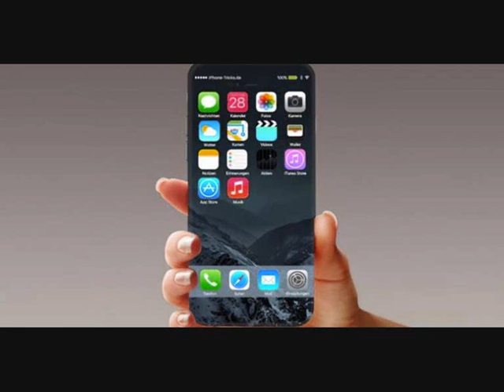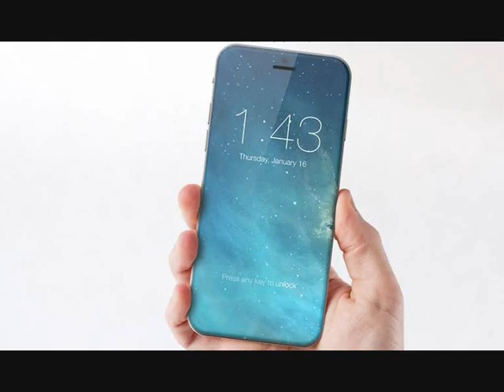Rare !! iPhone 8 Will Face Scanner Technology Stretcher..??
Phone 8 Will Face Scanner Technology Stretcher..!!!